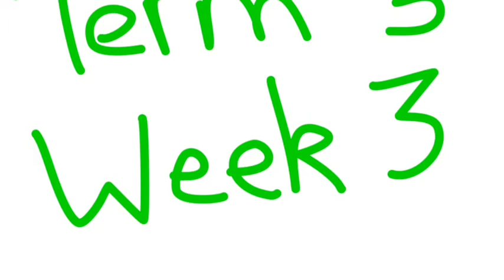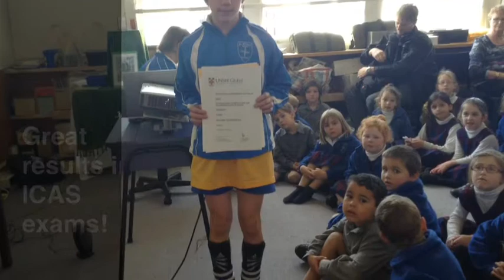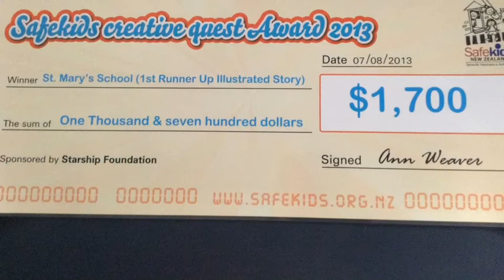T3W3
The week at St Mary